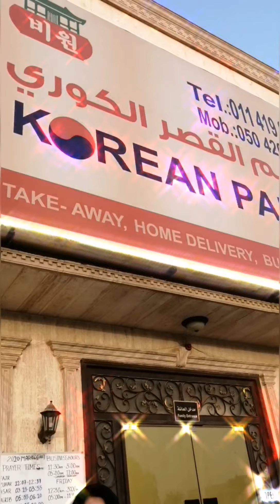Anisa's birthday celebration @Korean restaurant Riyadh❤️